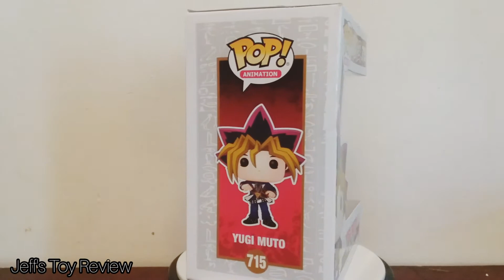Funko POP Yugi Muto Vinyl Figure 360 Showcase